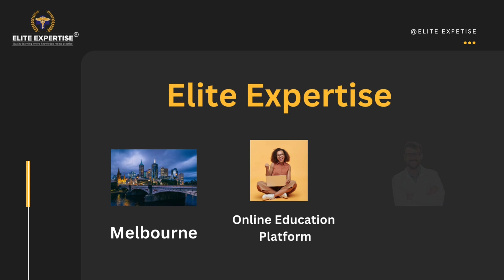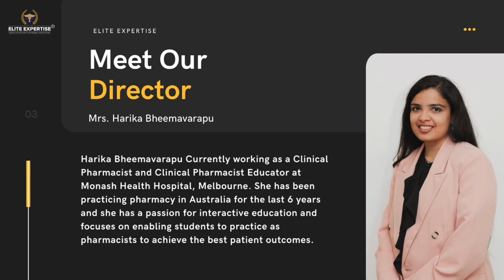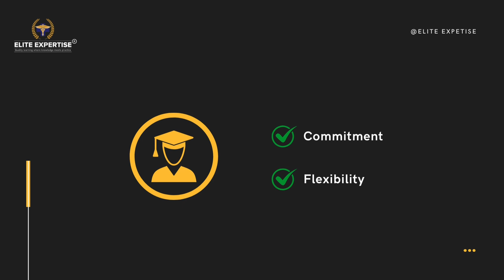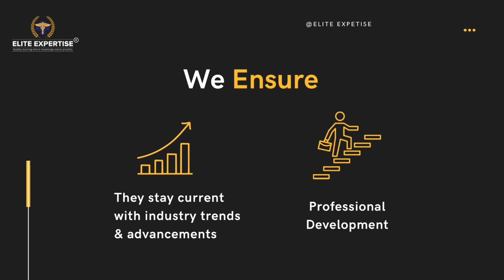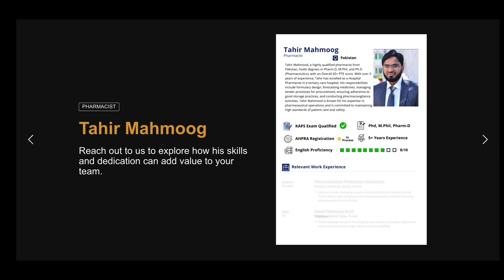Elite Expertise: Empowering Future Pharmacists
"Skilled hands build a stronger tomorrow." Elite Expertise embodies this with our top-tier education for aspiring pharmacists. Founded by experienced clinical pharmacists Arief Mohammad and Harika Bheemavarapu, we prepare students for KAPS exam, Australian Intern and written exams. Our diverse and highly qualified students are ready to excel in any healthcare setting. Discover the future of pharmacy education with Elite Expertise.
Elite Expertise – Quality learning where knowledge meets practice.

Elite Expertise is an online education platform dedicated solely to providing coaching and preparation services for the KAPS and PEBC exams.

Know More about KAPS exam

Follow the above link for exclusive info presented by eliteexpertise WhatsApp channel